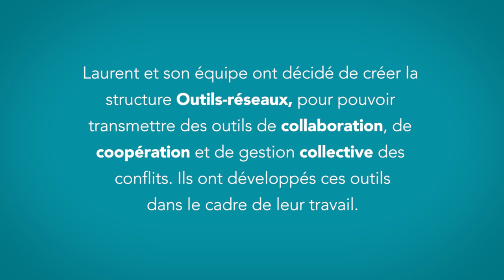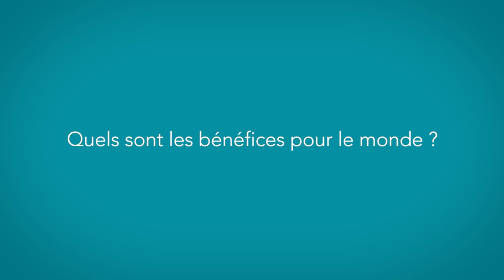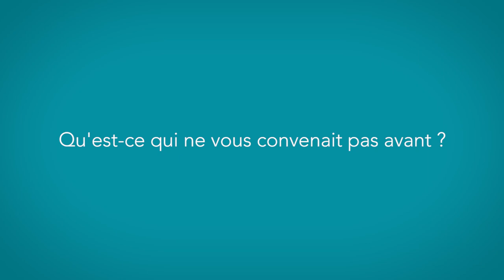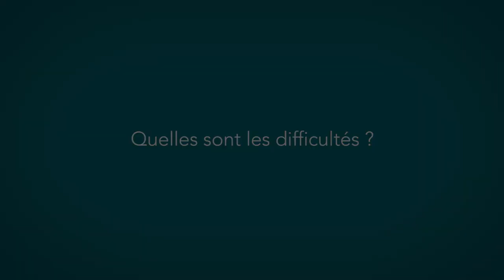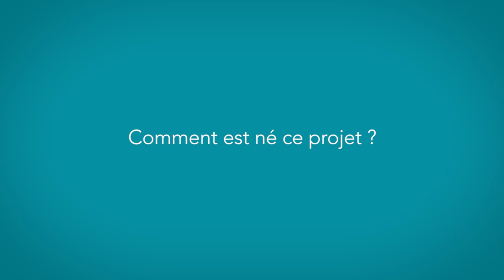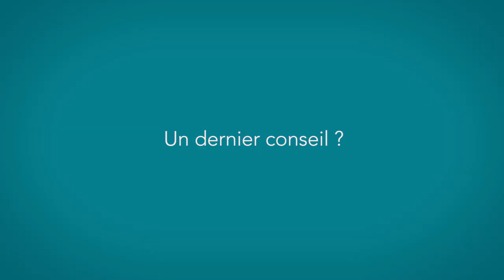Laurent crée l'initiative Outils Réseaux pour promouvoir le faire ensemble (VC)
Laurent a créé des outils de collaboration, de coopération et de gestion collective des conflits.